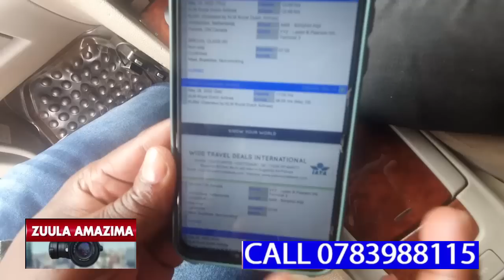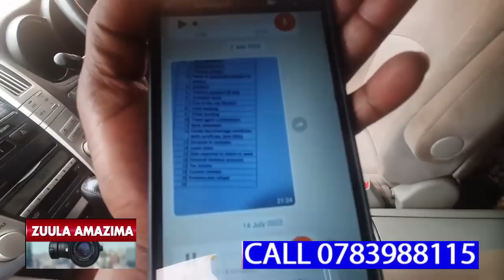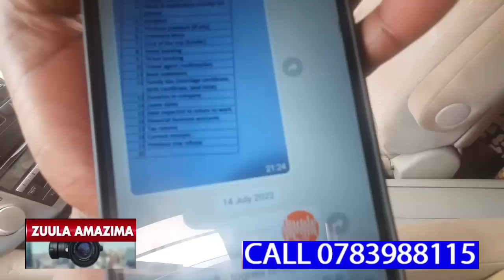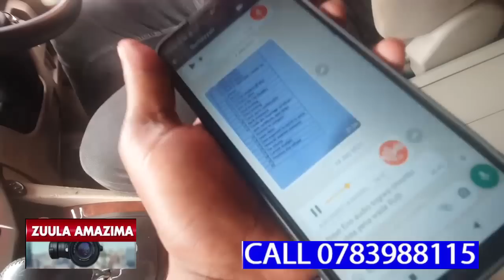EYALI AYINA OKUTWALA ABAANA E CANADA SENTE EZIMU AZEGANYE,AGAMBA BAMUWAKO DOLLAR 650 ZOKKA ZAMANYI